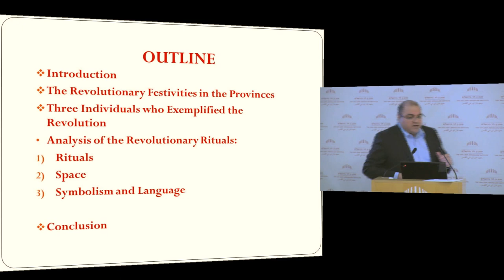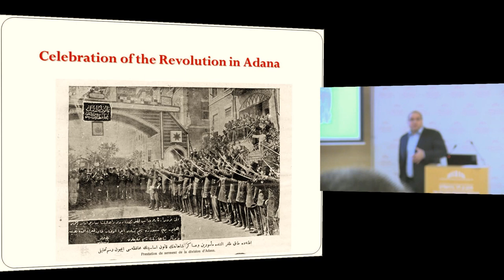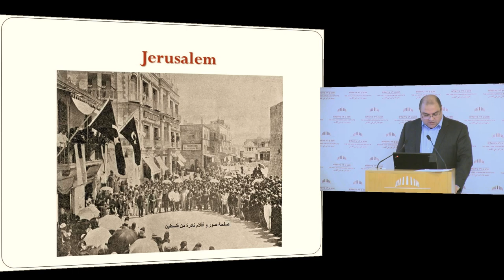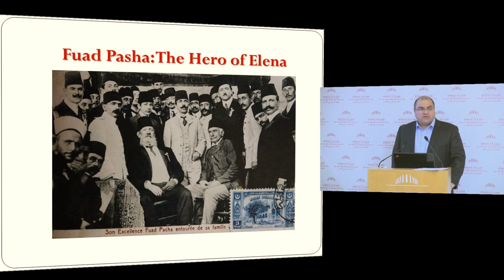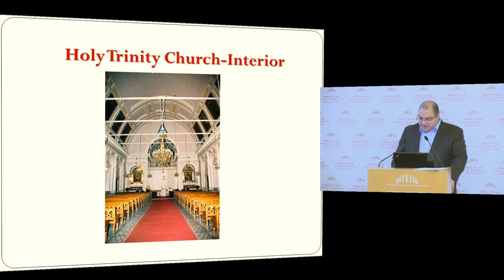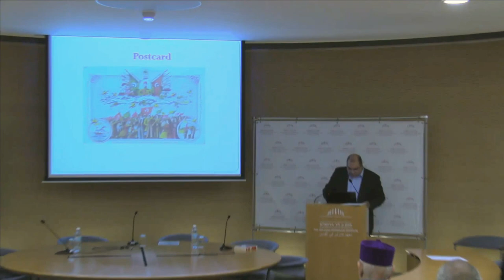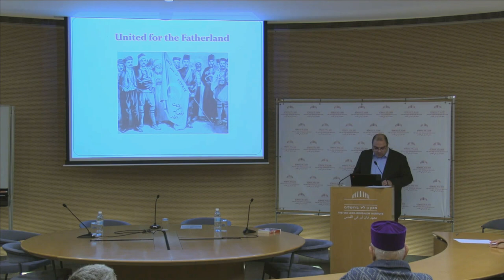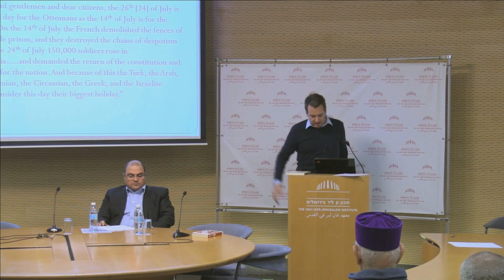The Political Culture of the Young Turk Revolution of 1908: Space, Symbolism and Language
Chair: Medi Nahmiyaz-Baruh
lecturer: Prof. Bedross Der Matossian
Participants: Dr. Stefan Ihrig